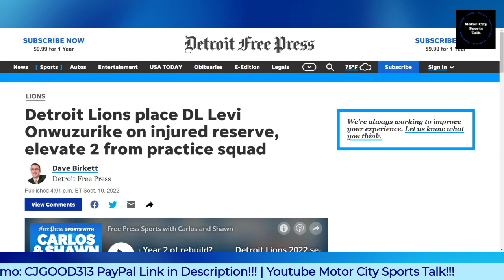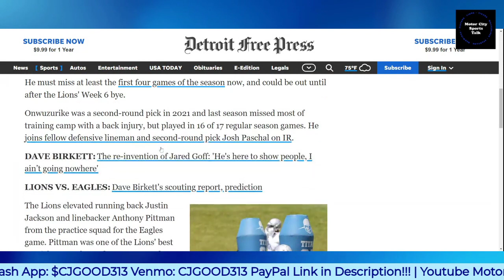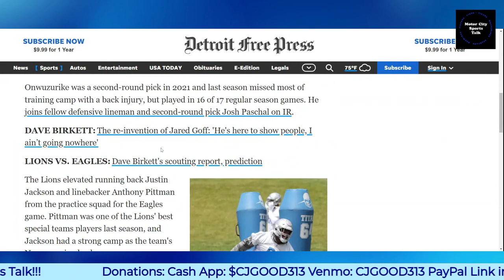Detroit Lions Place DL Levi Onwuzurike on IR | Will Miss At least 4 Games of 2022 Season!!!